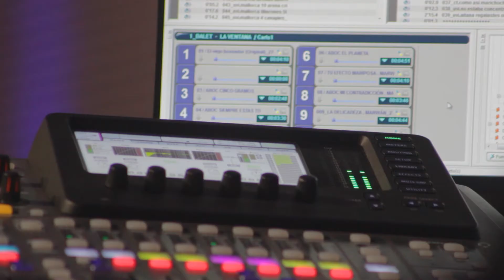La Ventana con Carles Francino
Francino abre La Ventana en Mallorca.